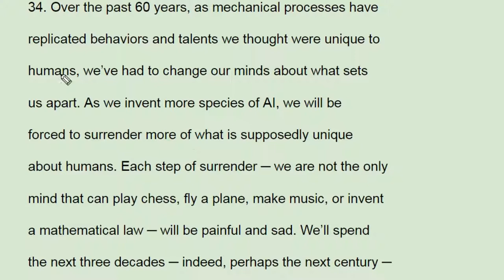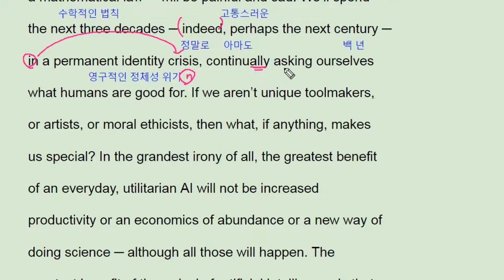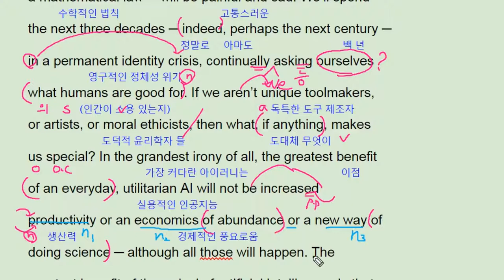2018 수능 영어 해설 풀이 34번 (2017실시) - 번개콩 Korean SAT English